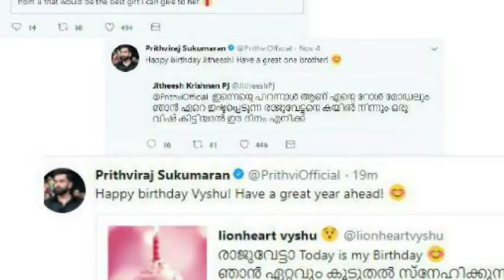ആരാധകനു പ്രിത്വി നിറവേറ്റികൊടുത്ത് എന്താണെന്നു കണ്ടോ ? | prithviraj !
Prithviraj Sukumaran (born 16 October 1982 ) is an Indian film actor, producer, and playback singer best known for his work in Malayalam cinema.He has also acted in Tamil, Telugu, and Hindi films

The son of actors Sukumaran and Mallika, Prithviraj was first spotted by director Fazil. Fazil's screen test of Prithviraj prompted director Ranjith to cast him in Nandanam, Prithviraj's first film, a 2002 romantic drama film. In a career spanning over a decade, Prithviraj has starred in over 90 films. Prithviraj co-produced films under his production company, August Cinema based in Trivandrum, where he ended his partnership in 2017. He has won two Kerala State Film Awards for Best Actor, one Tamil Nadu State Award, and a National Film Award